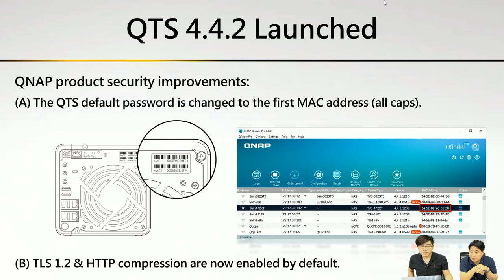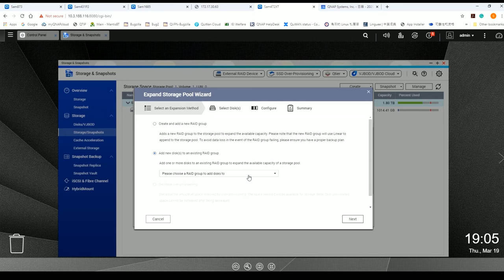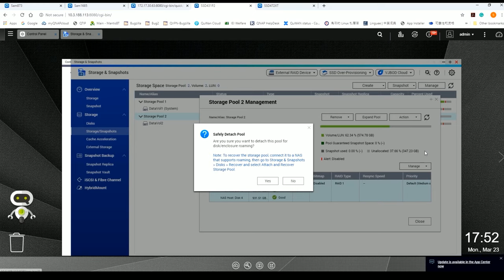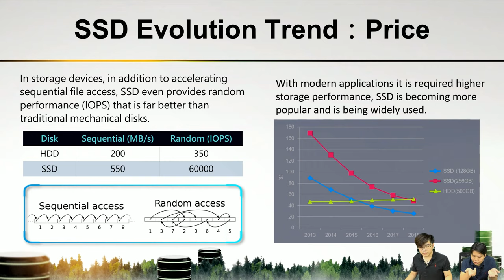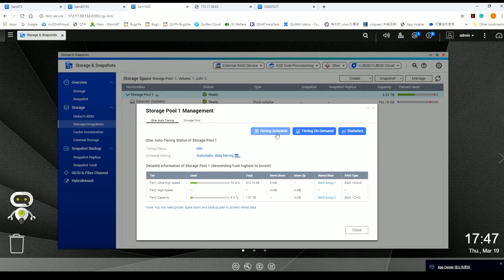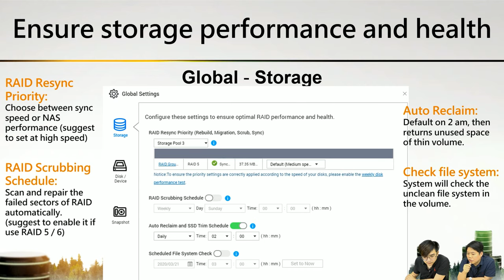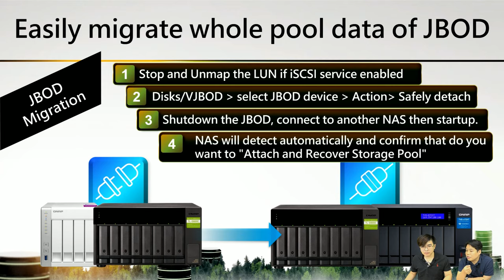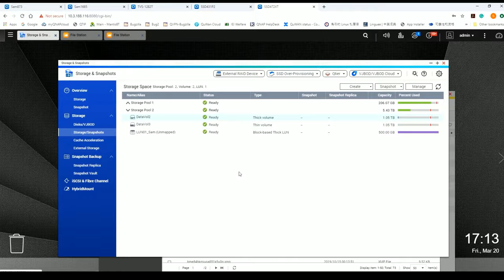QTS 4.4.2 preview: A guide for JBOD storage features, RAID, storage pool and volume setting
QTS 4.4.2 enhances security and supports the newly launched QNAP TL SATA/USB JBOD external exclosures for a more flexible storage expansion experience. In this video our Product Manager will guide you through how to configure your storage space in various scenarios.
Strong support for new expansion device : TL-JBOD 2:20
What's Qtier tiered storage? 27:15
QTS 4.4.2 supports both USB & SATA JBOD units 47:20